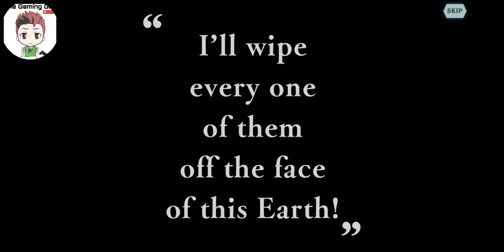Attack on Orario Summons Pt2! A painful Experience! (Danmachi Memoria Freese)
I'll take it. Gonna try for a part 3!